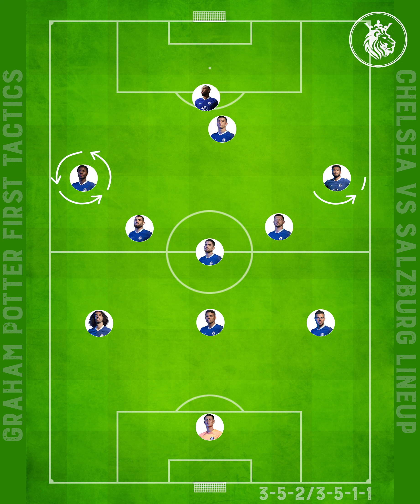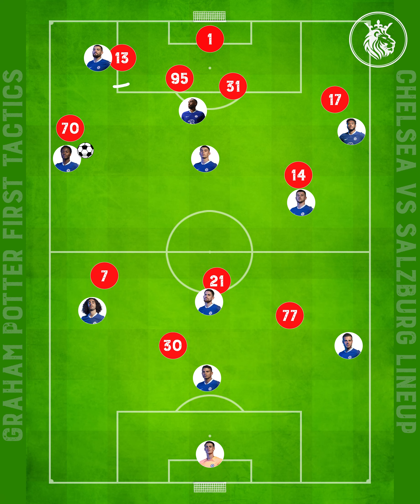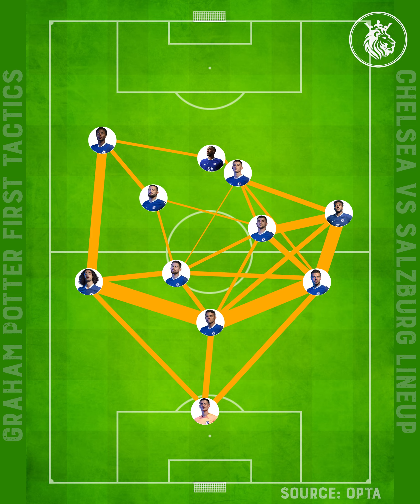ဂရေဟမ်ပေါ်တာရဲ့ နည်းစနစ်က ချဲလ်ဆီးမှာအလုပ်ဖြစ်လား?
ဂရေဟမ်ပေါ်တာရဲ့ ပထမဆုံးပွဲစဉ်ဖြစ်တဲ့ ချန်ပီယံလိဂ်မှာ ဆဲလ်ဘတ်အသင်းနဲ့ပွဲမှာ ကစားခဲ့တဲ့ နည်းစနစ်တွေကို ပြန်လေ့လာထားတဲ့ video ပဲဖြစ်ပါတယ်။